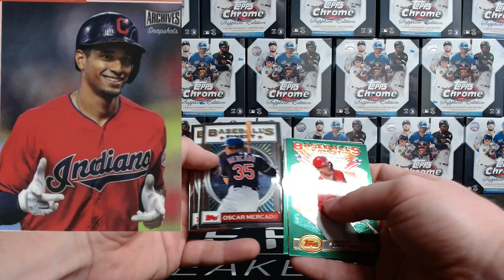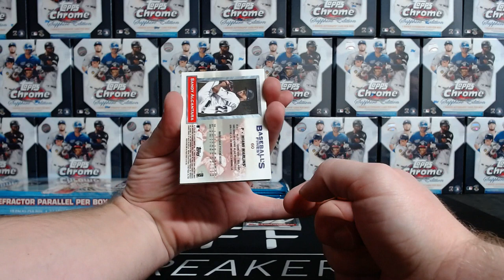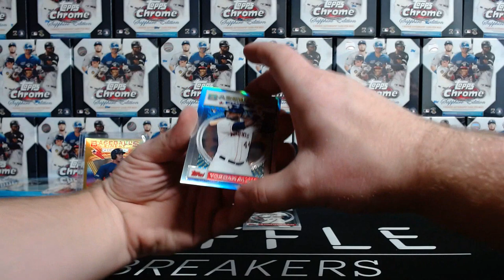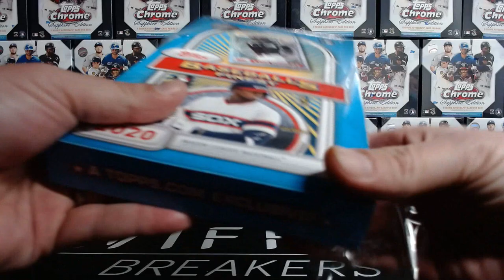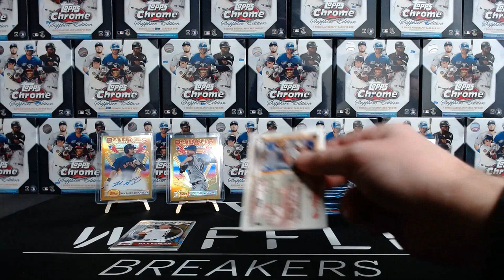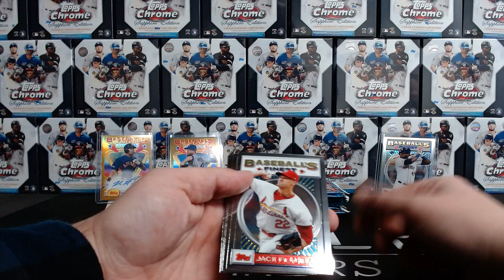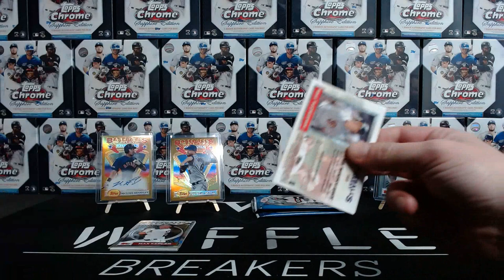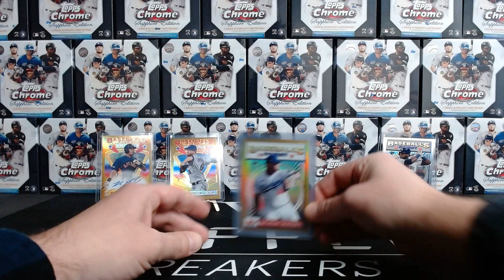2020 Topps Finest Flashbacks || Box Wars! || Gold Autograph pulled!! Who got it??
Jaycob vs. Josh! Who has the hot hand?! The two box toppers are up for grabs FOR FREE - just comment which one you want and a way to contact you (email or social media account) and I'll send one your way! Would like to give away to two different people, please!

If you have watched any of our other Finest breaks you know we think 2020 Finest Flashbacks is the product of the year! We duel with one box each... unfortunately, this one was not close.

For all our breaks and singles check our store on eBay and add us to your favorite sellers list!